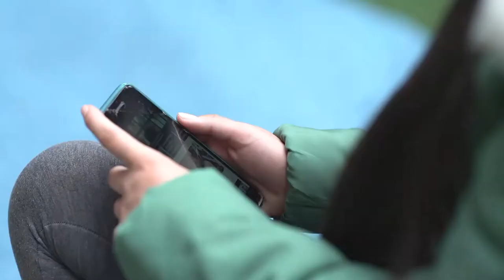2.350 zonas digitales rurales y urbanas ya son una realidad en Colombia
Con el plan Ejecutando y Conectando las buenas noticias no paran; por eso, desde la vereda el Carmelo, en el municipio de Albán en Nariño, se oficializó la activación de 2.350 zonas digitales rurales y urbanas y se anunció la activación de 250 más con internet gratuito.